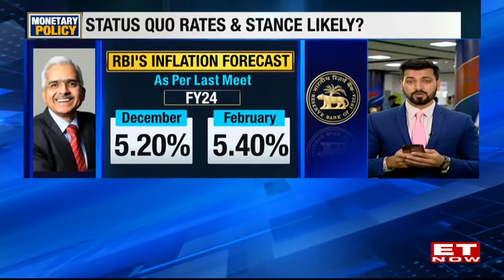Jerome Powell Reiterate Rate Cuts Later This Year; RBI MPC Meet In Focus & More | Global News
Jerome Powell Reiterate Rate Cuts Later This Year, Fed Takes Wait & Watch Approach RBI MPC Meet In Focus & More | Global News